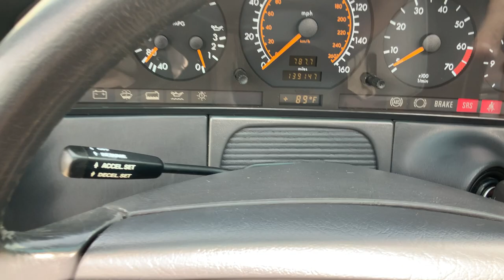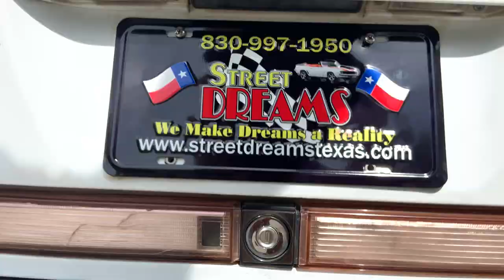1993 Mercedes-Benz 400SEL 4.2L Fuel Injected V8 Automatic Dual Control AC Power Sunroof 93-7152P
Welcome to Street Dreams in Texas as we celebrate our 25th year in the classic and muscle car business. We are always happy to present you with another dreamy luxury car. This 1993 Mercedes-Benz 400SEL which has a 4.2L fuel injected V8 with a 4-speed automatic transmission. This car has all the options you could need in the early 90s. It has a power: sunroof, seats, windows, and mirrors. This vehicle has dual controls for the AC, wipers on the headlights, and a trunk that you can barely close and it will close itself all the way. This car rides smooth as well. You can see more pricing, photos, and information on our personal